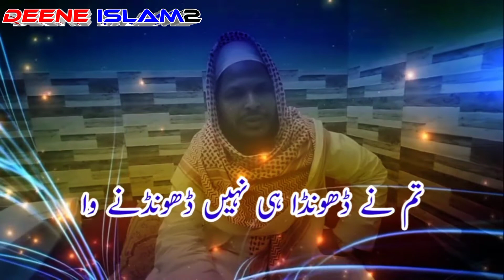Qari Mohammad Shahzad Sahab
TILAWAT-E-QURAN 👈👈👈👈👈

ISLAHI BAYANATS 👈👈👈👈👈

Bell 🔔 👈👈👈

And Shair 📲 📲 📲 👈👈👈